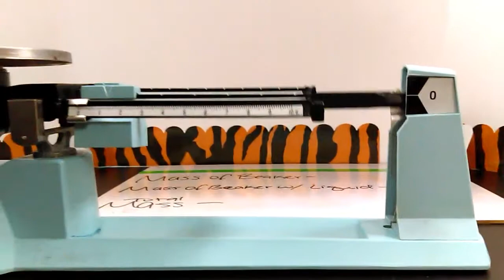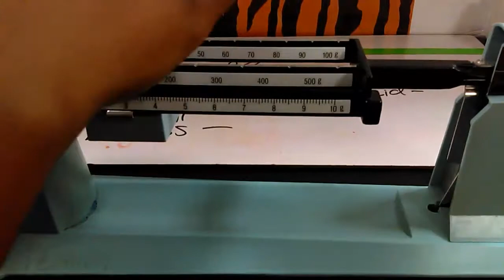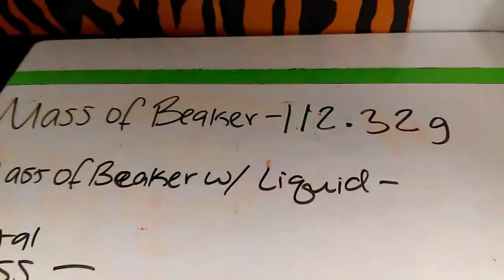Using A Triple Beam Balance: Part 1 (Liquid)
In order to use a triple beam balance and properly calibrate the mass follow the steps below:
1. With approval from your science teacher, retrieve a triple beam balance from the cabinet/storage area (Watch my previous video to see how to properly hold the balance when transporting  it).
2. Clean the pan (This step was NOT displayed in this video, but it was done prior to this demonstration off camera, and will be displayed in the next Triple Beam Balance Video with Sand).
3. Move all slides/riders to zero.
4. Use the zero adjustment knob (located beneath the weighing pan/platform) to align the pointer to the zero mark.
5. Weigh the empty beaker. Record the mass.
*REMINDER: When recording the mass, be mindful of the +/-0.01 PRECISION of the triple beam balance, and write down the value using correct SIGNIFICANT FIGURES*
6. Pour the liquid into the beaker. Record its mass with regards to its significant figures.
7. Weigh the liquid in the beaker. Record the mass.
8. Find the difference of the two masses to get the mass of the solution. That's all!